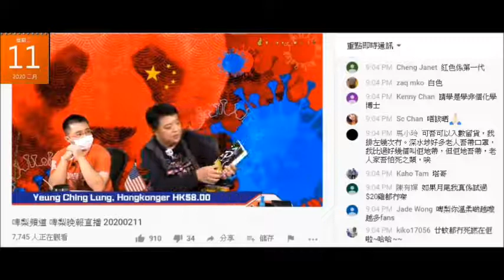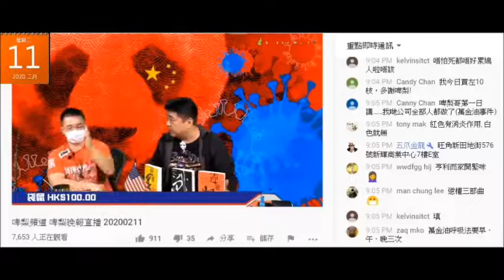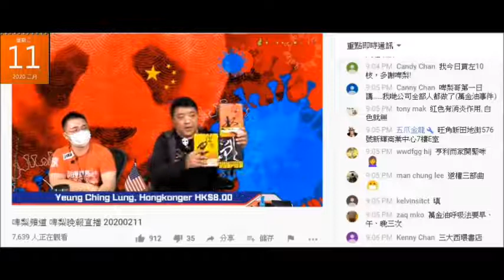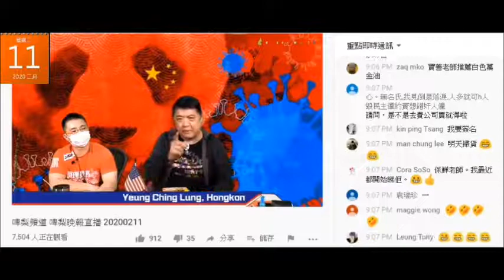20200211 啤梨晚報撚屌馬健賢爆出戇鳩佬亨利劉正啲屎書無人買，又吹廢撚柒閪蟲林匡正啲屎書好受歡迎，又吹扮柒閪蟲簽名，睇反應根本賣唔去